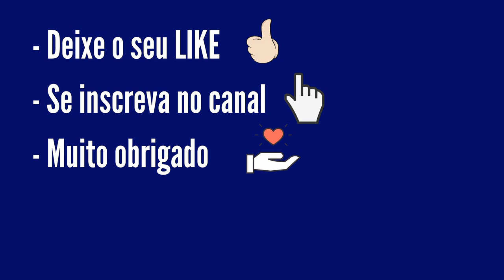Resultado Quina 5759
Resultado Quina 5759 de Hoje, Resultado da Quina Concurso 5759 de Hoje Quinta-feira 20/01/22 sorteio realizado pela Loterias Caixa

...:::PREMIAÇÃO QUINA 5759:::...

4 acertos
47 apostas
R$ 7.093,66

3 acertos
3.778 apostas
R$ 84,04

2 acertos
99.918 apostas
R$ 3,17

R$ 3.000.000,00